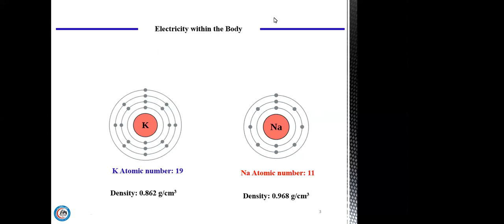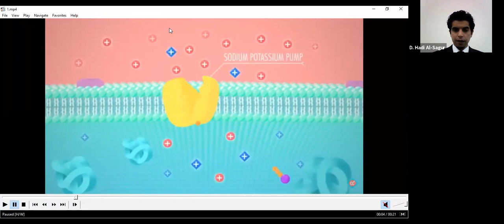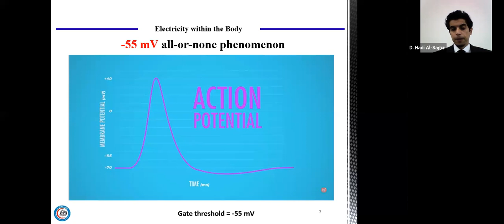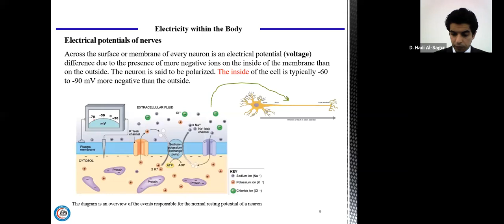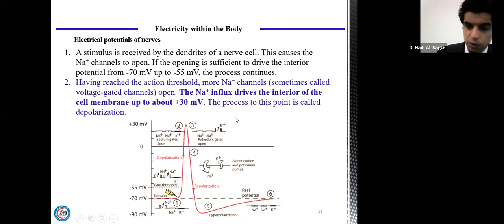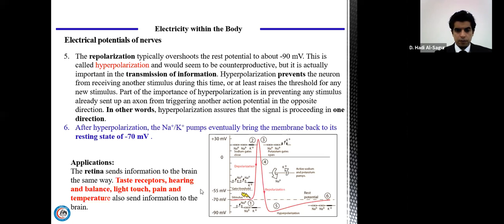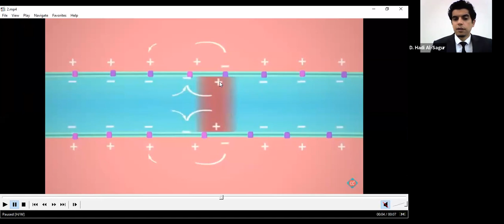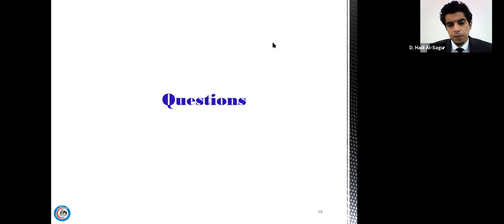Medical Physics - Electricity within the body. Part 2 / د. هادي والي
Medical Physics - Electricity within the body. Part 2
جامعة ذي قار - كلية الطب / المرحلة الاولى
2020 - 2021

تم تقديم من قبل:
الدكتور هادي والي صكر
تدريسي في كلية الطب - جامعة ذي قار
Presented by:
D. Hadi Wali